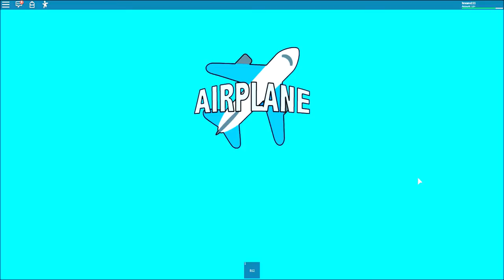HORRIFYING FLIGHT IN ROBLOX AIRPLANE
Hello Everyone! Hope you all enjoy the video!
The terror is over!